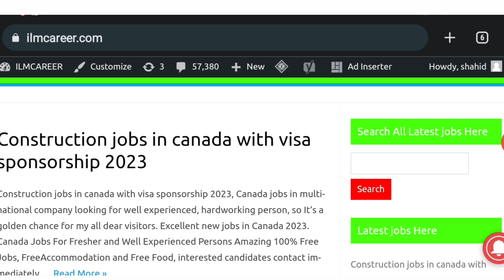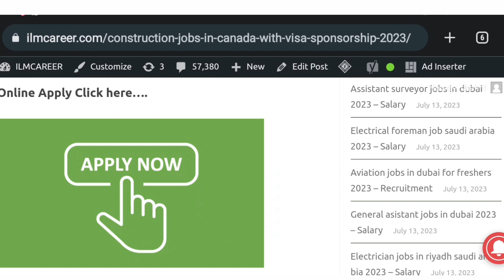Construction jobs in Canada with visa Sponsorship 2023 - Canada 🍁 work permits